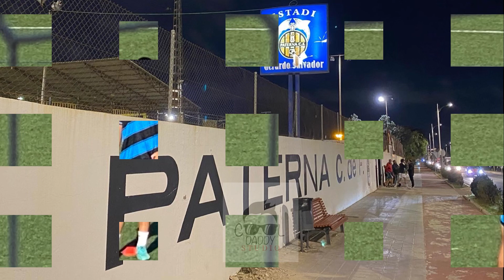Goodbye 2022 Welcome 2023 New Year!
It is time to bid adieu 2022 and get ready to welcome the New Year 2023. It is time to take along good memories and to create some more beautiful ones.